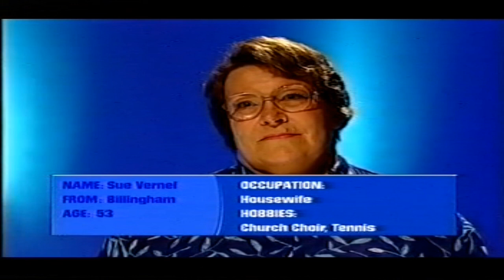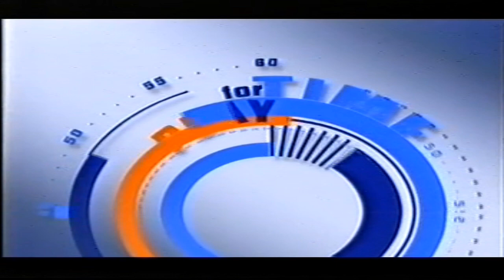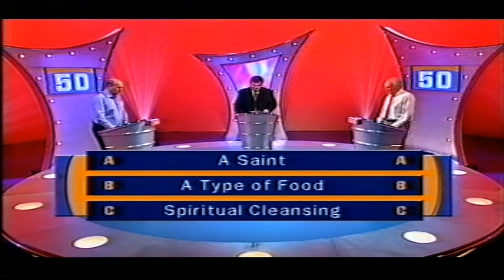Playing For Time - 27 November 2000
BBC quiz show hosted by Eamonn Holmes.
Ian Otley as contestant.